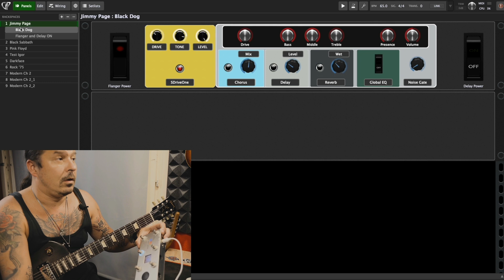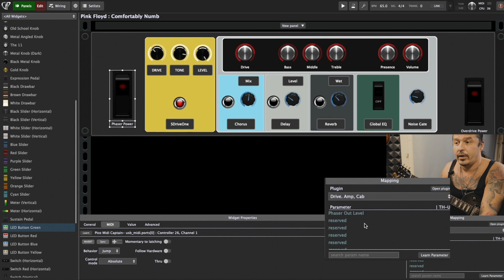Creating Flexible Pedal Boards Inside of Gig Performer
In this video, Igor Paspalj shows the added flexibility your guitar pedal board has when hosting Overloud TH-U inside of Gig Performer 🔴 Gig Performer is an audio plugin host (AU, VST3, and VST host) for live performance and session musicians.